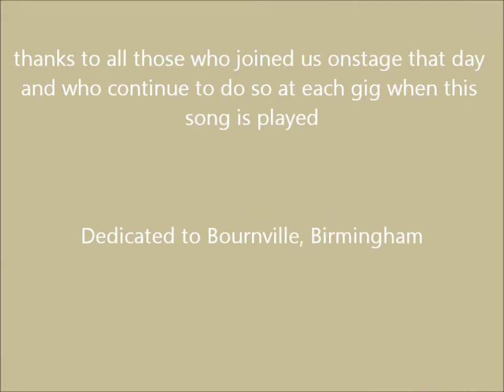RED SHOES performing "River Rea" at Bromsgrove Folk Festival 2011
Red Shoes at Bromsgrove Folk Festival July 2011 performing the song "River Rea" (written by Carolyn Evans and Mark Evans), The song an allegorical tale about the downfall of Cadbury during the Kraft takeover - a loss of innocence and an abuse of power. Written in the autumn of 2009.